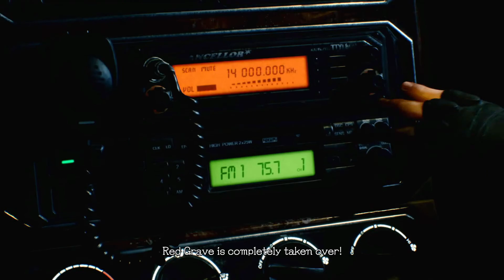DEVIL MAY CRY 5: MISSION 1: NERO. | PlayItRalph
Devil May Cry 5 is a 2019 action-adventure game developed and published by Capcom. It is the sixth installment in the franchise and the fifth installment of the mainline Devil May Cry series. | PlayItRalph

Your thoughts, comments, opinions and suggestions are highly appreciated!!!